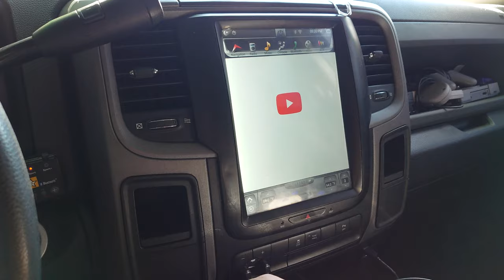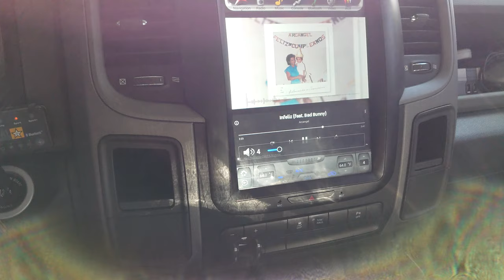Ram 2500 Steering wheel controls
Added the steering wheel controls to my 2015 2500 Ram Tradesman, also works well with the YouTube app to switch music videos. Nice Upgrade!!